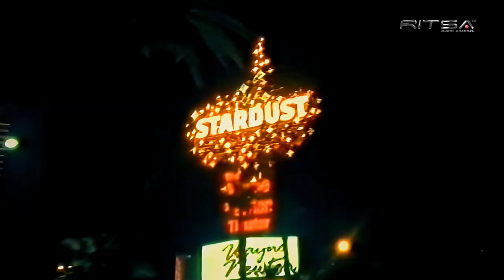De Javu - I Can't Stop (Ritsatv Remastered)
De Javu - I Can't Stop